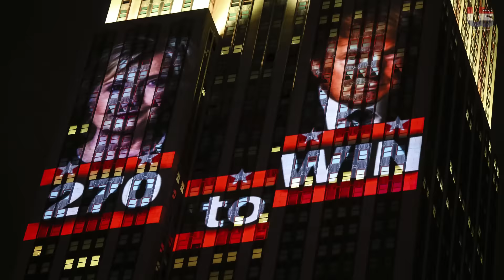Celebrity Reactions: Donald Trump Elected President of the United States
Donald Trump may have won the presidential election, but he hasn’t won the hearts of Hollywood. Watch the reactions — which range from horrified to embarrassed, in the video above.